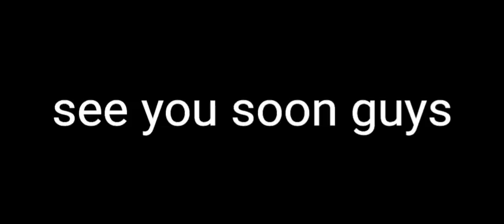GAMEPLAY RANKED AKAI SERU COY WAJIB COBA NI HERO BISA HYPER BISA ROAM